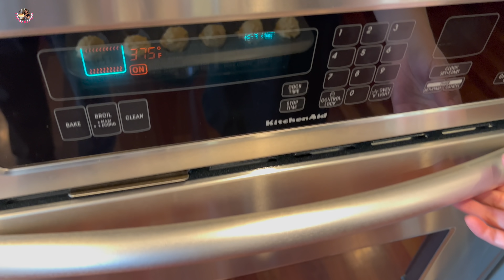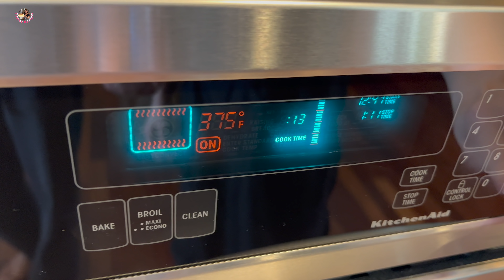French Madeleines - Cách Làm Bánh Còn Sò Đơn Giản Đẹp Và Rất Ngon - How To Make Madeleines At Home.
Bánh Con Sò - French Madeleines Recipe
200g bột mì đa dụng - 200g all purpose flour
200g bơ lạt - 200g unsalted butter
1/2 muỗng cà phê muối - 1/2 tsp of salt
150g đường cát trắng - 150g granulated white sugar
50g đường nâu - 50g brown sugar
4 quả trứng gà - 4 eggs
1 muỗng cà phê vani nước - 1 tsp vanilla extract
Ít vỏ chanh vàng - few lemon zest
1/2 muỗng cà phê bột nổi  - 1/2 tsp baking powder

Nướng Bánh Ở 375F/190C @ 13 phút  - Bake @ 375F/190C  for 13 minutes